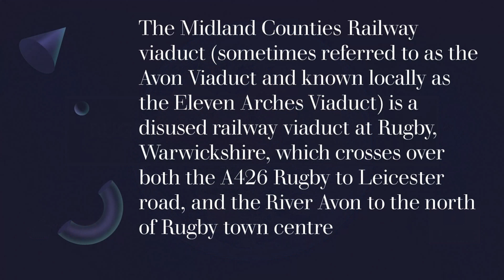Rugby and District from above - The Midlands Counties Railway Viaduct across the A426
A birds eye view of the Railway Viaduct that goes over the A426 Leicester Road.